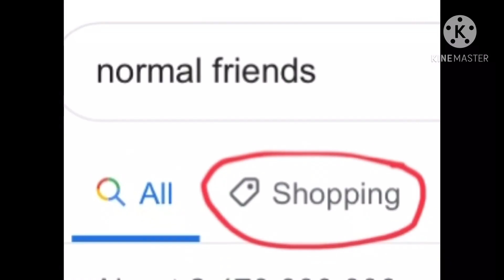I don’t even know what dis is